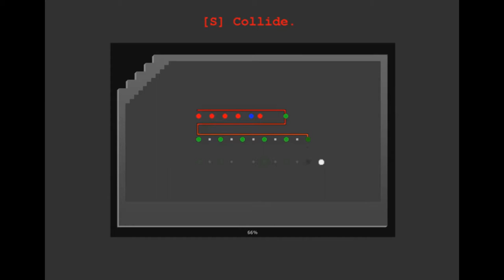Homestuck: [S] Collide but it's the RichaadEB Metal Covers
The final battle of Homestuck, now with both the Oppa Toby Style and Heir of Grief Metal covers by amazing guitarist RichaadEB.

Creata by Seth Peelle
Oppa Toby Style by Toby Fox
Eternity Served Cold by Malcom Brown
Heir of Grief by Joren Tensei de bruin